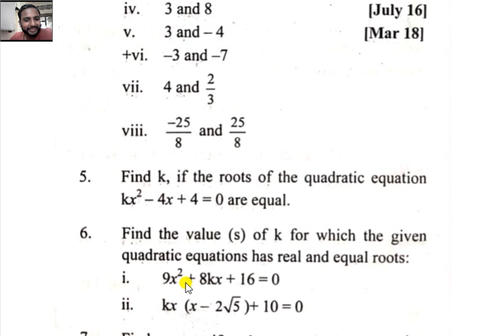Quadratic Equations, Class 10th (Maths1), Practice Set : 2.5 (Part 2) {Q. No. 5,6,7}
a step towards success